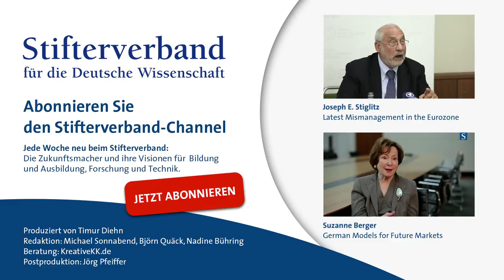Eric S. Maskin: Reasons for New Inequality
Why has the US society become so unequal in terms of rich and poor? To Eric S. Maskin, Recipient of the Nobel Memorial Prize in Economic Sciences 2007, it is about the dispersion of skills and, eventually, of wages. How could the government help the unskilled and decrease inequality?

This video was made at the "5th Lindau Meeting on Economic Sciences".

Warum hat sich in den USA die Schere zwischen Arm und Reich vergrößert? Für Eric S. Maskin, Nobelpreisträger in den Wirtschaftswissenschaften 2007, ist dies eine Frage der Qualifikation, die sich am Ende im Gehalt widerspiegelt. Wie könnte der Staat den Unterqualifizierten helfen und die Ungleichheit mildern?